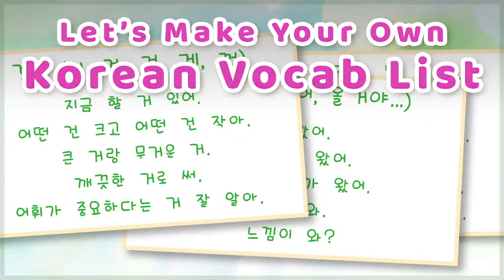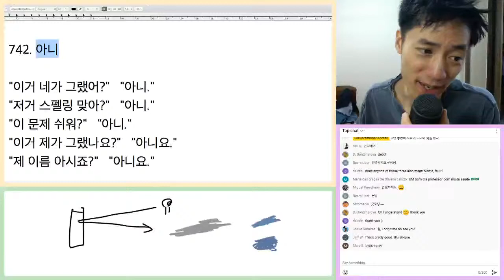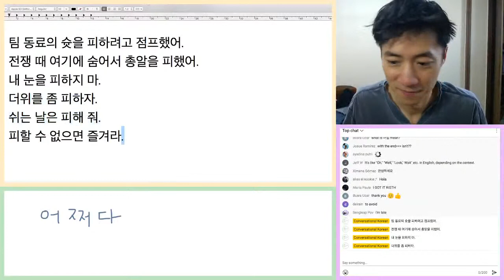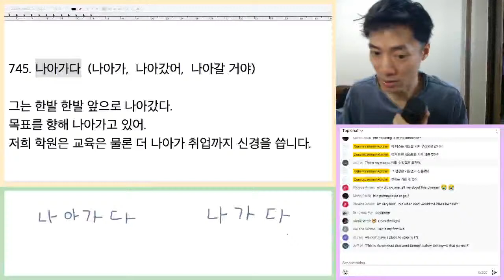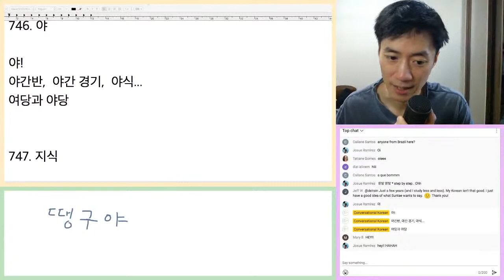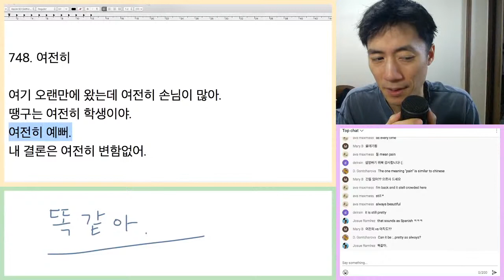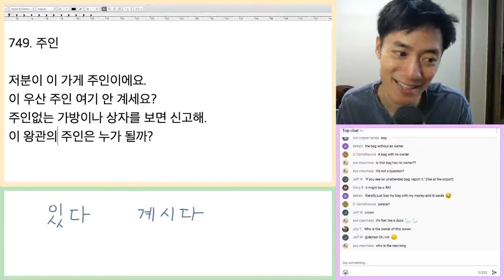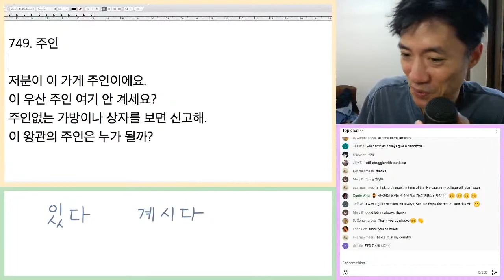Let's Make Your Korean Vocabulary List (Week 58)